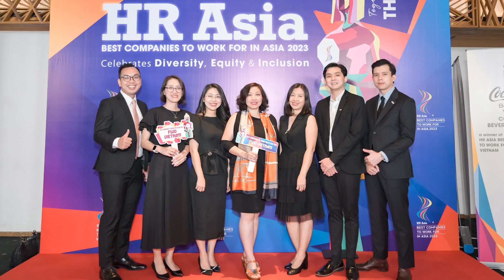FWD Vietnam Life Insurance Company Limited - 2023 Vietnam HR Asia Most Caring Company Awards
Congratulations to the winners of 2023 Vietnam HR Asia Most Caring Company Awards!

This year's awards, with the theme Diversity, Equity, and Inclusion, highlighted the work done by companies to promote diversity and instill an inclusive culture in the workplace while still adhering to HR Asia's rigorous evaluation criteria.